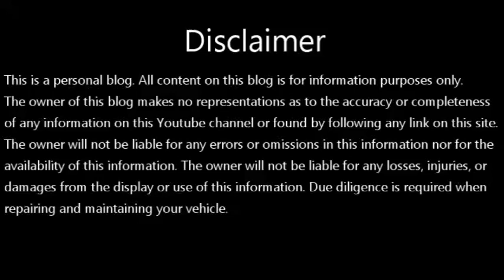MALAKAS AT MAGAAN NA WATER PUMP at KAYA ANG 30 meters HEAD PRESSURE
This video is all about portable water pump that I will be using to my farm for irrigation. This small but yet powerful water pump is amazing.
 Hoyoma WP10A gasoline water pump